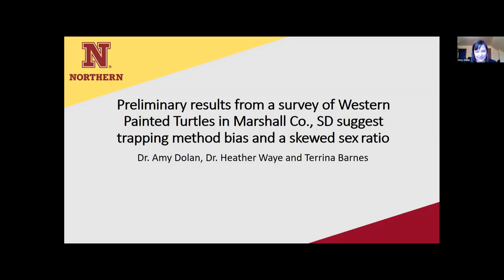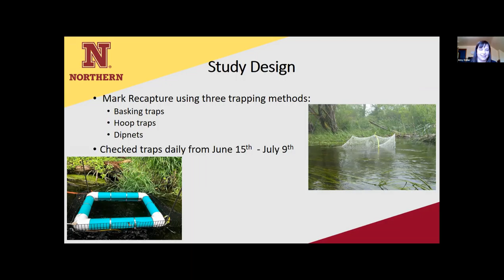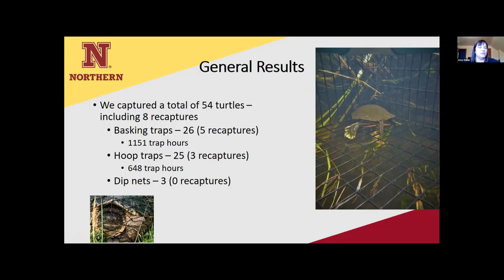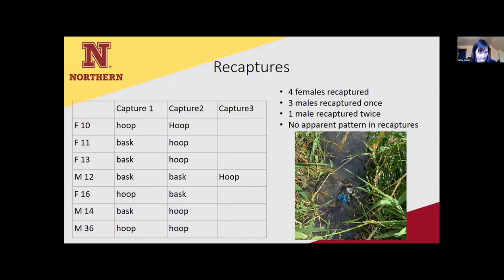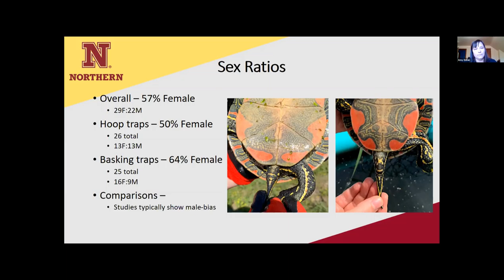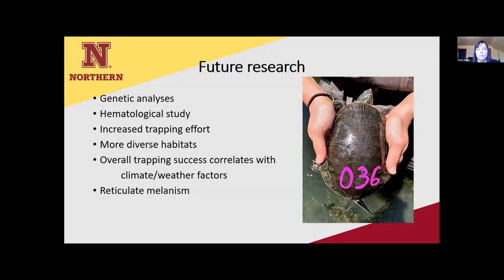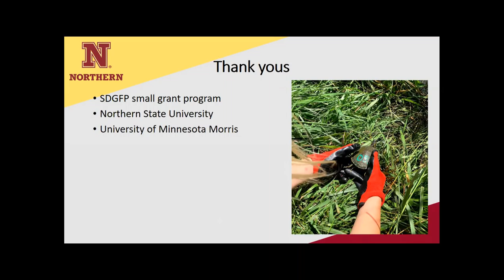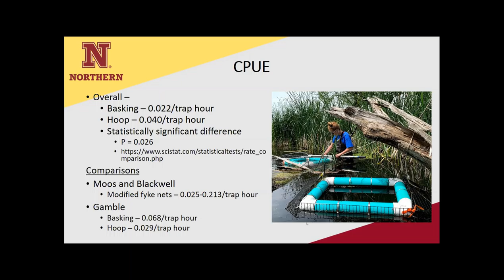Marshall Co. Painted Turtles - Dolan, Waye, Barnes